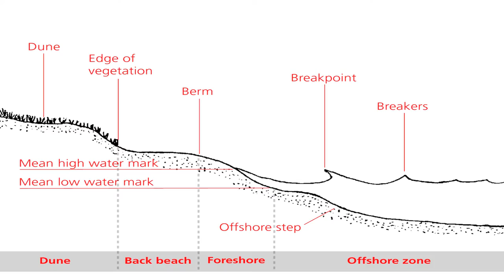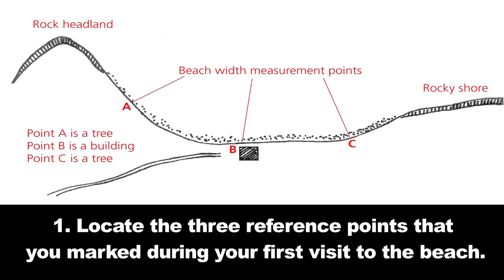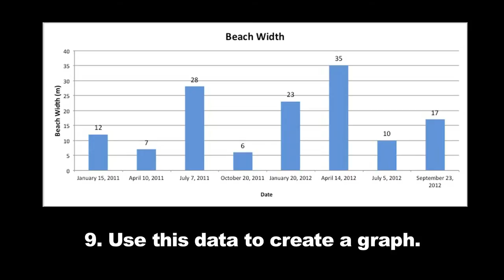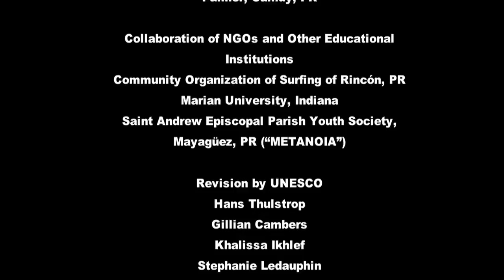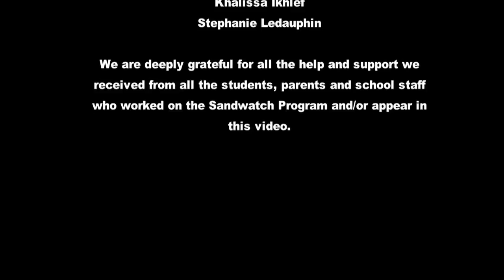Chapter 5a: Erosion and Accretion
This video demonstrates how to measure erosion and accretion of a beach over time.